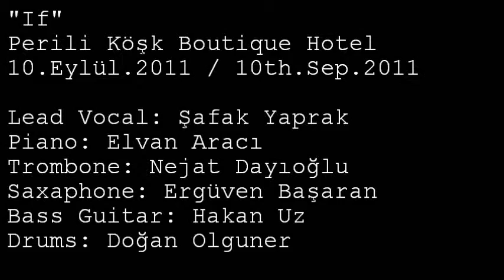10 EYLUL 2011 DEEP BLUE 18 IF